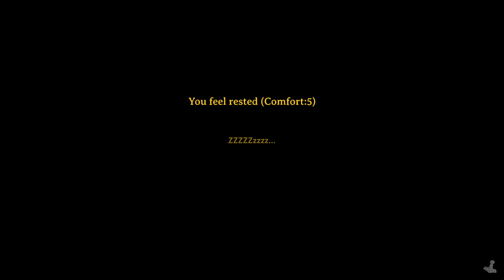Valheim Shenanigans 7: Big Copper Falling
What's Up You Meaty Skeletons.
We be playing Valheim, a Viking game where we kill some stuff. Enjoy!

We just collecting resources for our bronze armor.